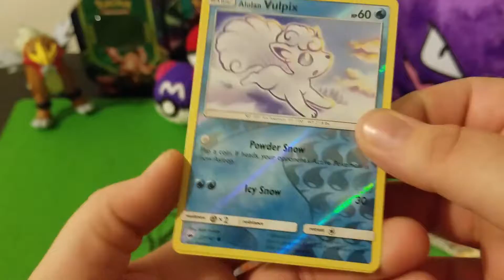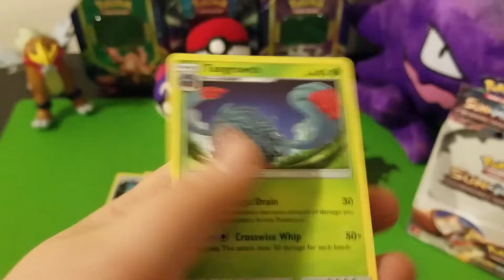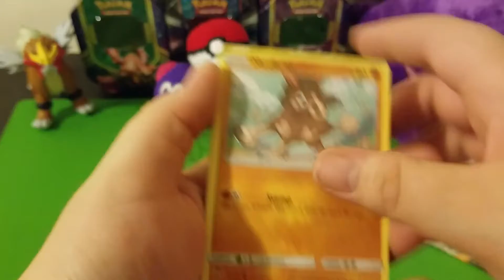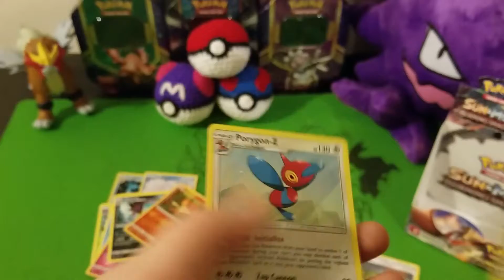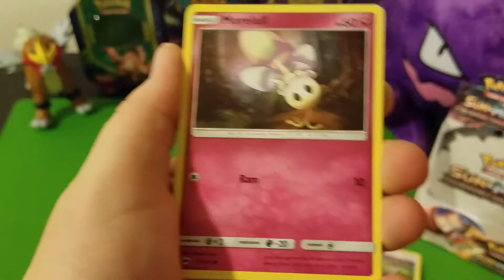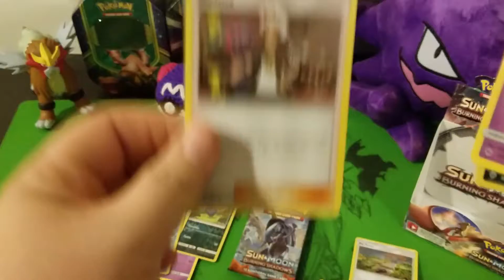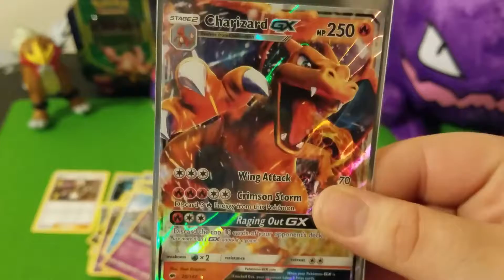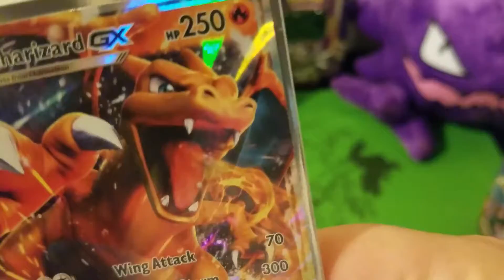Burning Shadows Booster Box Opening Part 3 of 3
We are in to the final packs of this booster box but the great luck doesn't stop. This booster box has been a blast though and if you missed any of the episodes they are right below.